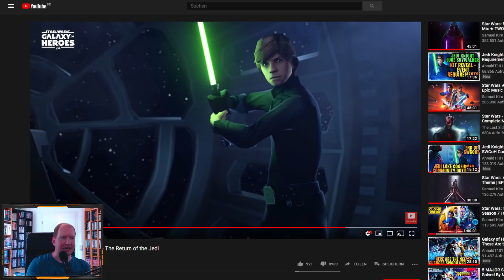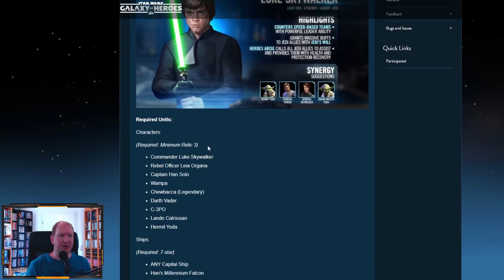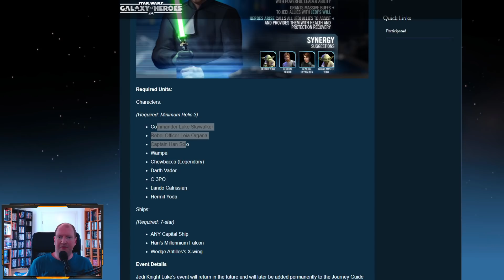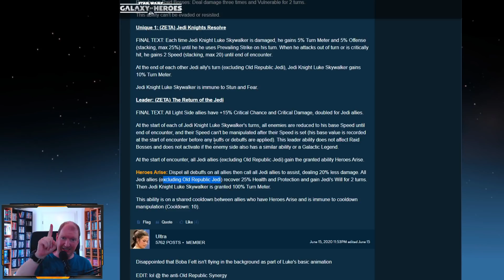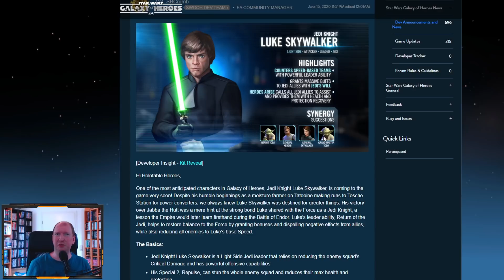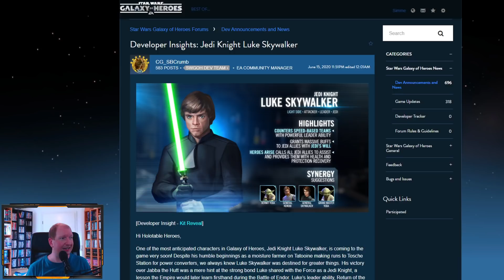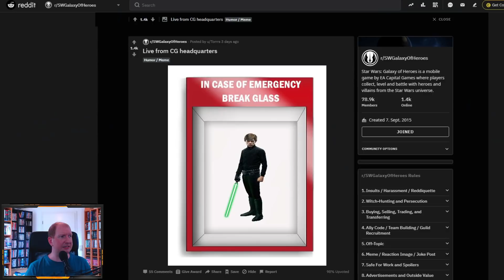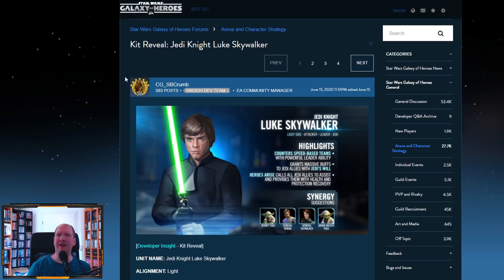Achtung, Meinung!!! Warum ich bei Jedi Luke zum Hulk werde | Star Wars: Galaxy of Heroes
Jedi Ritter Luke Skywalker ist da und ich bin sauer wie noch nie.
Wer kein "mimimi" und Kraftausdrücke vertragen kann, sollte lieber ausschalten.

Links:
Ankündigung: